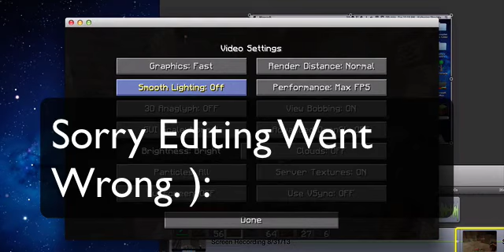TigerCraft:Ep3-Cow Farm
We Start a cow farm